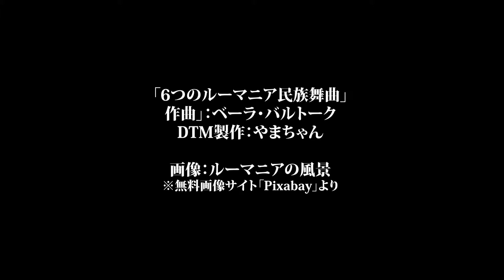バルトーク：６つのルーマニア民族舞曲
何年かぶりにクラシックのDTM作品を公開してみます。とは言ってももう10年以上前、まだピアノが弾けた頃にリアルタイム入力で作ったものです。20世紀ハンガリーの作曲家、バルトークによるピアノ曲です。

1.棒踊り
2.帯踊り
3.踏み踊り
4.角笛の踊り
5.ルーマニア風ポルカ
6.速い踊り